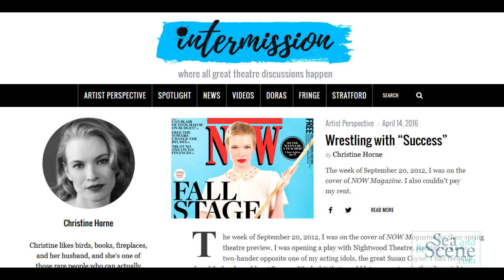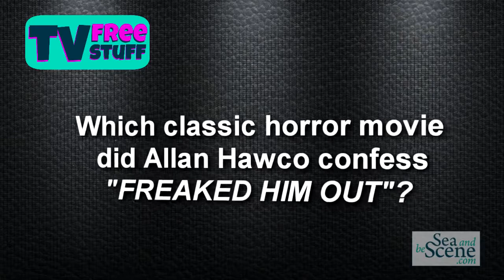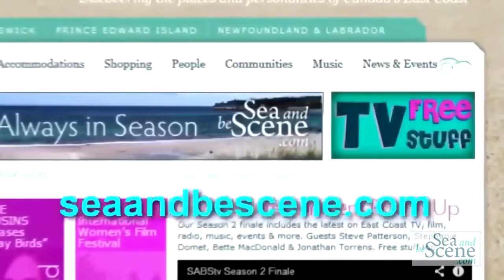SABStv Ep 410 Company Theatre Shindig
Join SEA AND BE SCENE TV host Stephanie Beaumont in Toronto for The Company Theatre 2016 Shindig - filled with East Coast Folks and Kindred Spirits. Great guests, live performances and free stuff!